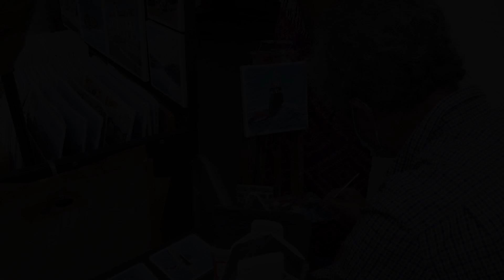Ambiance du marché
Locquénolé